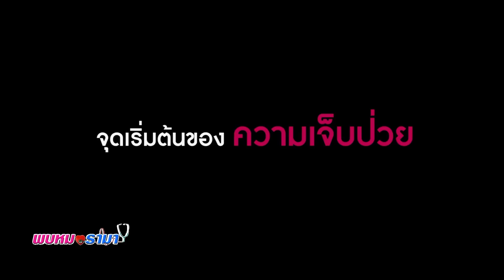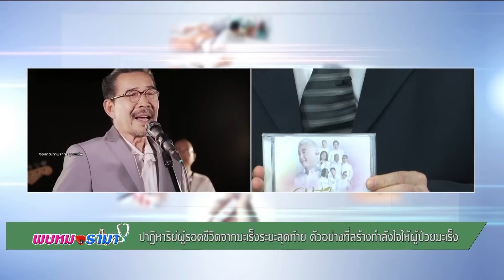ปาฏิหาริย์ผู้รอดชีวิตจาก มะเร็งระยะสุดท้าย : พบหมอรามา ช่วง Big Story 20 เม.ย.60 (2/5)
Big Story
ปาฏิหาริย์ผู้รอดชีวิตจากมะเร็งระยะสุดท้ายตัวอย่างที่สร้างกำลังใจให้ผู้ป่วยมะเร็ง
อ.นพ.ธัช อธิวิทวัส
สาขาวิชามะเร็งวิทยา ภาควิชาอายุรศาสตร์

ออกอากาศเมื่อวันที่ 20 เมษายน พ.ศ.2560